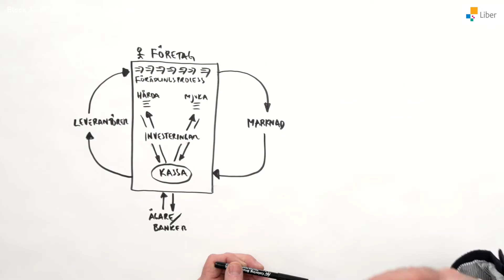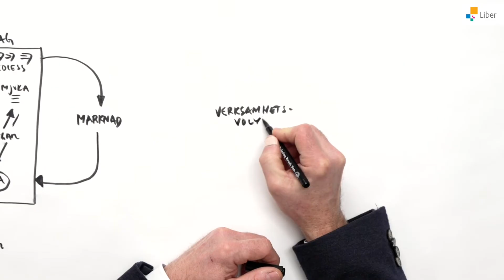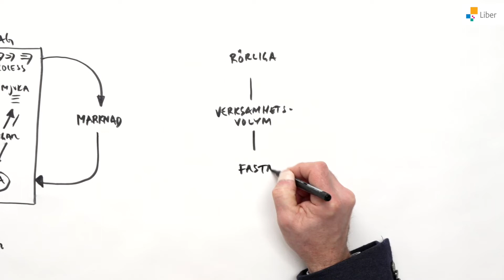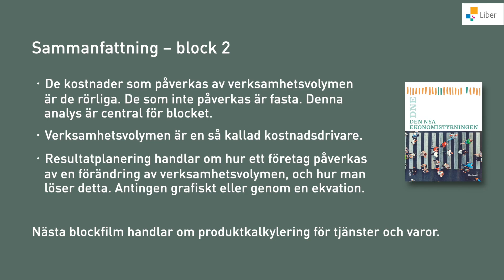Den nya ekonomistyrningen, Liber - Block 2